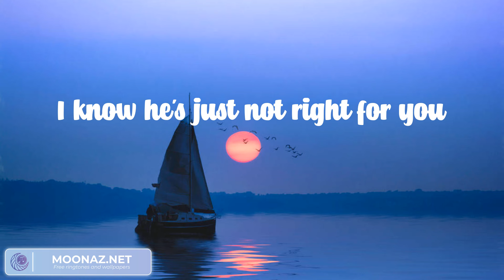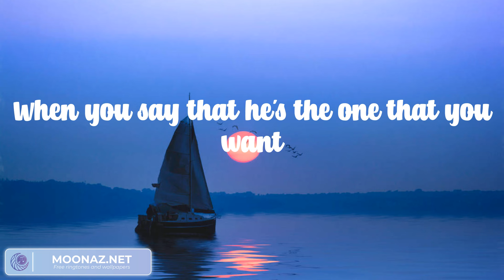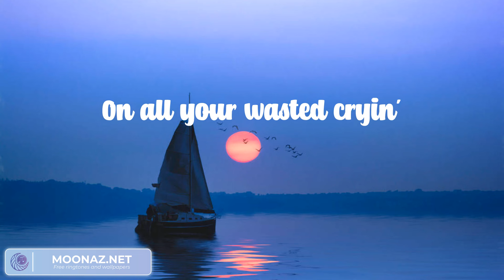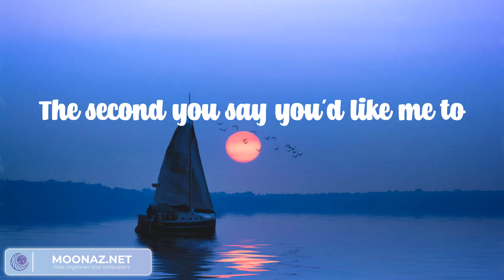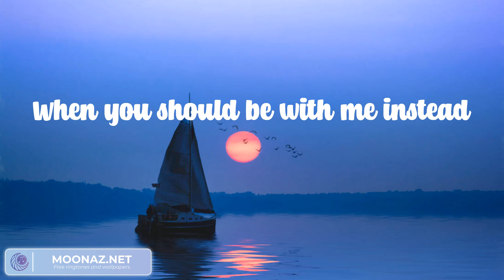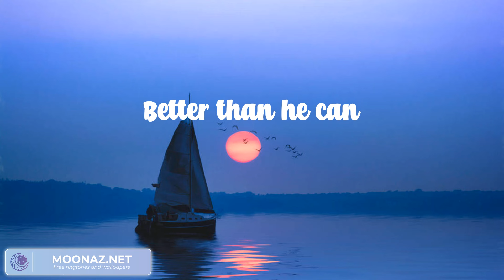Treat You Better - Shawn Mendes (Lyric video)